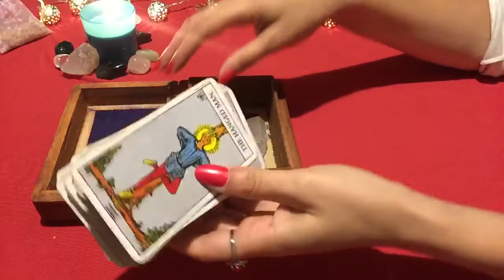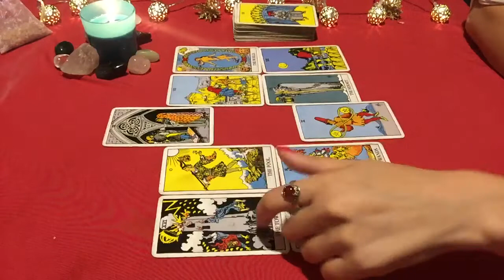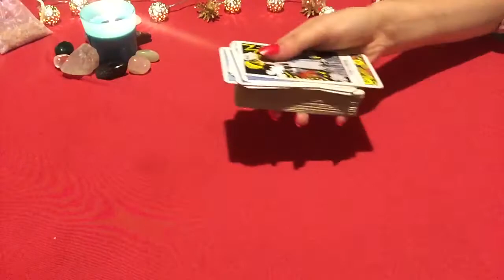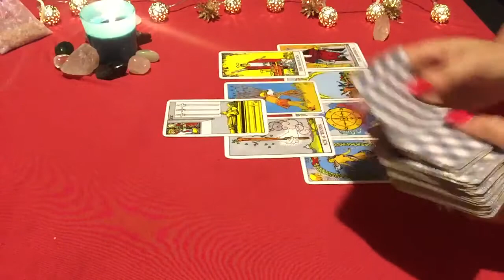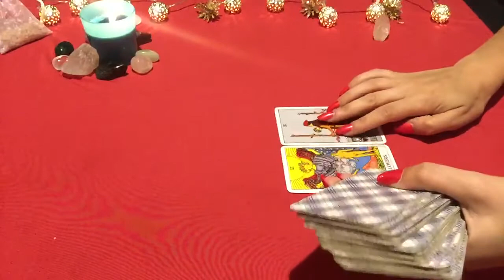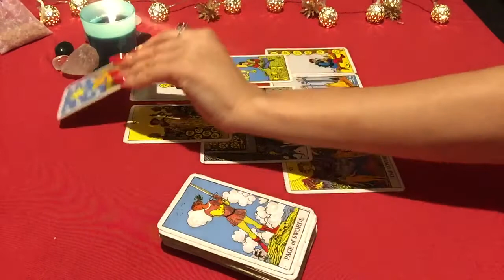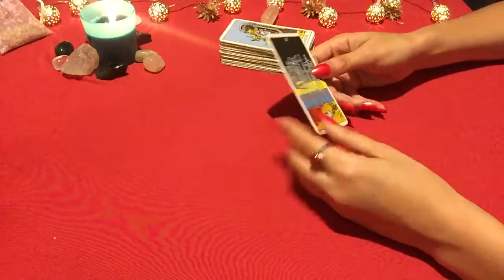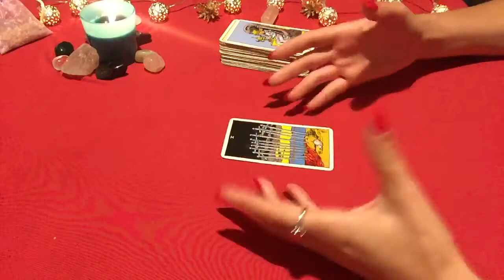Géminis ♊️ 15-21 julio 2019. 🤩 Por fin sales de ese pozo 💕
Lectura semanal del 15 al 21 de julio 2019 para el signo de Géminis.
Energías Tarot.